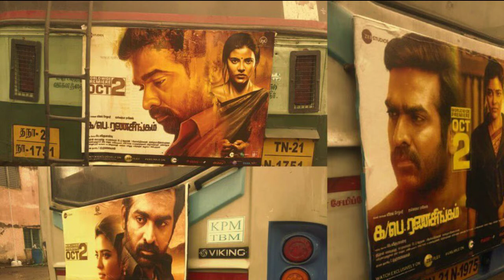தமிழ் 2020 movie update/Tamil dubbed movie update/Tamil movie review#EYE entertainment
தமிழ் 2020  movie update/Tamil movie update/Tamil movie review#EYE entertainment

vijay Sethupathi#Anushka#nisaptham#ka/ pe/ ranasingam#spy time#raaghu#tamil dubbed movie update